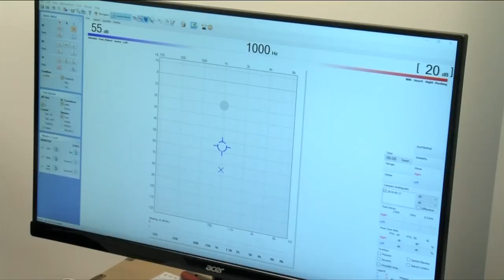Vital People: Island Deaf and Hard of Hearing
Our hearing: it’s something many of us take for granted. But some people are born deaf, while other lose it with age, and hearing issues actually affect more people than you may think. The local non-profit Island Deaf and Hard of Hearing Centre is always there to help.